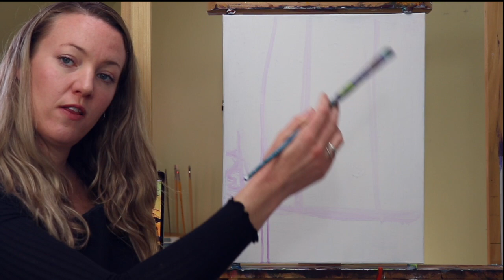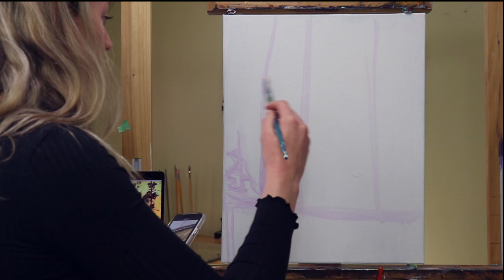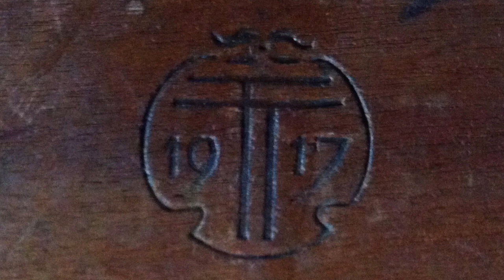005 Quarantine Series Tom Thomson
Join us in our third Quarantine Series paint-along demo! Aisling guides you through 'Pine Trees at Sunset' by Tom Thompson. Tom was actually not an official member of the Group of Seven but if often associated with the group. This paint-along is beginner friendly! Here is a list of items you will need to do a paint-along.

-Paint brushes- small/medium/large
-Palette (plastic plate works also)
-Water cup for cleaning brushes
-Paper towel
-Paint (Red,Yellow, Blue, White)

We try to provide feedback when on your paintings when possible- you can tag or DM us on our instagram below, or email us a photo of your work in progress.